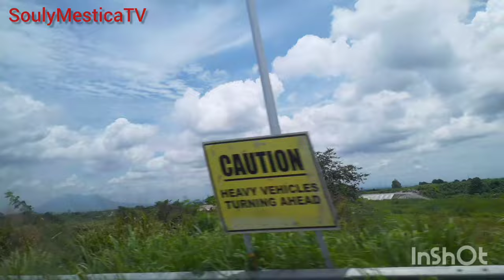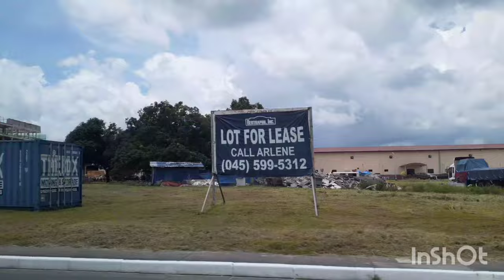ROAD TOUR PAMPANGA PHILIPPINES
Road tour to Pampanga Via SCTEX